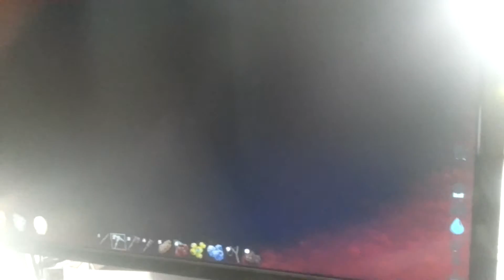Ark Survival Evolved